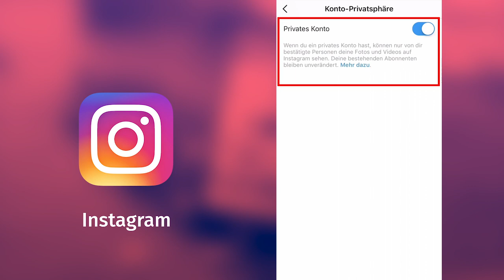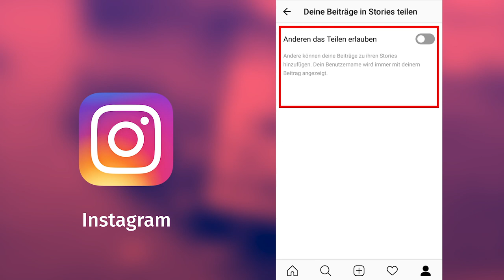How to: Privatsphäre in Instagram richtig einstellen (2018)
In diesem Video zeigen wir dir die wichtigsten Privatsphäreeinstellungen für Instagram.